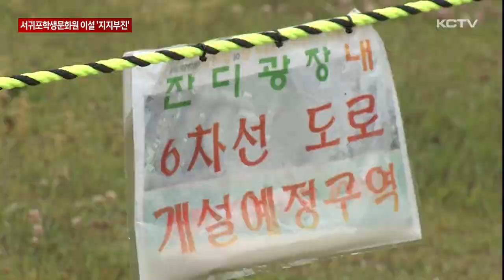서귀포학생문화원 이설 논의 '지지부진'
제주도교육청 추경안에 대한 제주도의회 예결위원회 예산심사과정에서 지지부진한 서귀포학생문화원 이설 논의가 도마에 올랐습니다.

또 오는 9월 개원 예정인 월랑초 단설 유치원 운영에 대한 교육당국의 로드맵도 부족하다는 지적도 나왔습니다.

서귀포학생문화원 이설 문제가 제주도교육청 추경안 예산심사에서 도마에 올랐습니다.

서귀포학생문화원 이설 대체부지로 제주도가 제시한 삼매봉 토지 매입이 완료돼 사실상 두 기관간의 협의가 마무리 단계지만 학생문화원 이설을 위한 후속 계획이 전무하다는 겁니다.

그러면서 서귀포 도심 속 쉼터 역할을 해왔던 학생문화원이 도로 개설로 제 기능을 하지 못하게 된 만큼 서둘러 이설 계획이 마련돼야 한다는 주장입니다.

[강하영 / 제주도의원]
"도와 교육청이 잘 협의가 돼서 이런 문제들이 원만하게 풀린 걸로 알고 있었습니다. 그런데 땅만 사놓고 그 후에 이설이라든가 그런 문제에 대해서는 좀 나몰라라 하는 그런 부분이 보여지고... "

이에 대해 제주교육당국은 제주도와의 대체 부지에 대한 협의가 끝나는대로 학생문화원 이설 후속 논의를 진행하겠지만 열악해진 교육재정 상황에 사업 추진이 녹녹치 않다는 입장을 내비쳤습니다.

도내 첫 단설유치원 개원 작업이 절차를 지키지 않고 주먹구구식으로 추진되고 있다는 지적도 나왔습니다.

단설 유치원 설립을 위한 조례도 마련되지 않은 상황에서 유치원 이름을 공모하거나

급하게 모듈러 교실 설치를 추진해 안전성 등에 문제가 발생할 수 있다는 겁니다.

[강동우 / 제주도의원]
"학생들만 쓰는 게 아니고 월랑초는 자료실로 활용하기 때문에 교직원들이 활용할 수 있는 공간이라서 공기 질, 유해환경 물질 검사는 6개월 전부터 차근차근히 진행돼야 된다고 봐요. 그런 측면에서 추경에 모듈러 교실 설치 예산을 편성하는 것은 옳지 않다고 봅니다."

[고경우 / 도교육청 교육시설과장]
"준비하는 과정에서 조금 저희가 판단이 좀 느렸던 건지, 어쨌든 9월 1일 개교에 맞추려하다 보니까 이런 상황이 좀 잘 알겠습니다."

이 밖에도 지속적인 결원 발생 등 학교 급식 종사자들에 대한 김광수 교육감의 처우 개선 약속에도 불구하고 아직까지 이렇다할 대책이 나오지 않고 있다며 이에 대한 대책 마련을 요구하기도 했습니다.